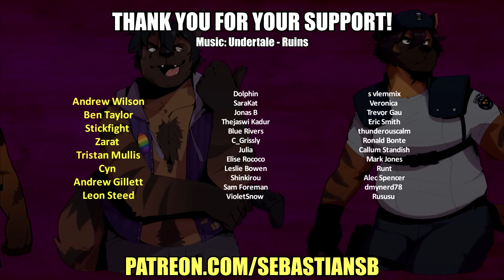Let's Play Password Part 4 - Do You Want to Play a Game?